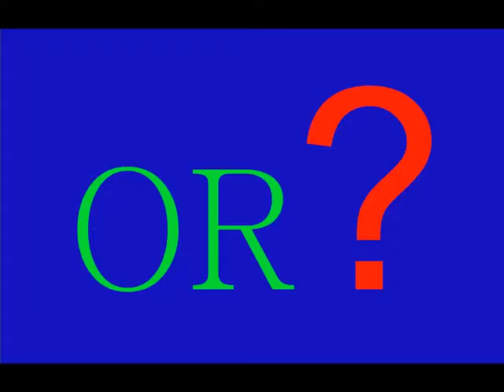"Ek Ladka Ek Ladki" (1992) Vs "Overboard" (1987)